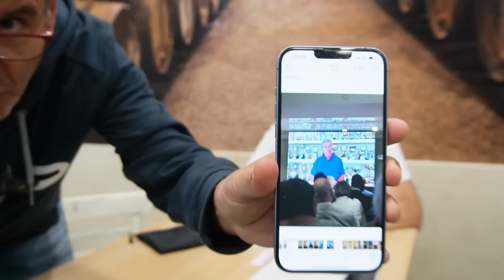SAINZ, CANDIDATO AL DAKAR 2025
La comida mensual con Montalbán. IMPRESCINDIBLE!